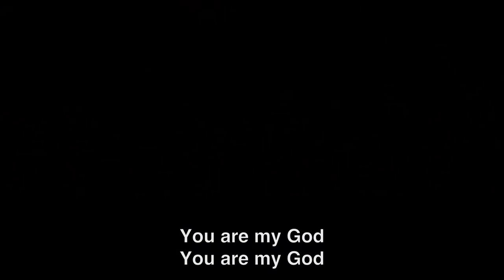GX Choir - Praise Led By Sam Ajayi and Anderson Chima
The GX Choir in praise and worship, led by Sam Ajayi and Anderson Chima, live at the recently concluded Emerge Conference 2018, organized by Church 3:16 (The Youth Arm of The Fountain of Life Church).